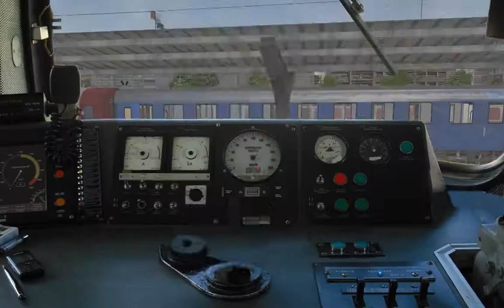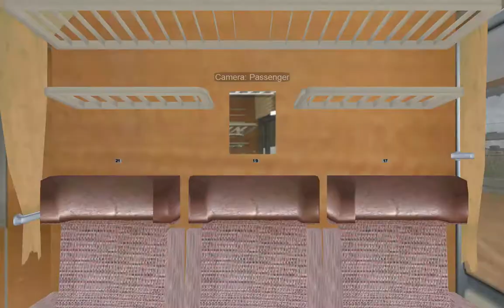MSTS - Bucuresti Basarab - Ploiesti Sud - Tren de pasageri